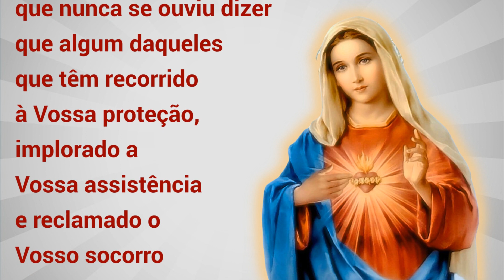07/05/2023 LEMBRAI-VOS Oração de São Bernardo a Nossa Senhora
📢  EVANGELIZE CONOSCO!

 Iluminai PAI